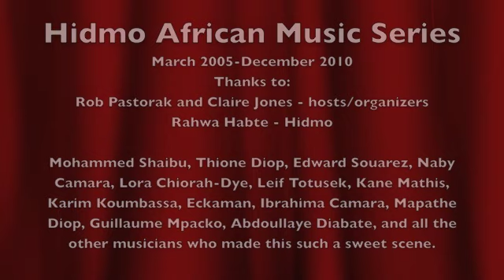Hidmo African Music Series, Final Song, Last Night, Dec. 19, 2010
"Soul Makossa" by Mohammed Shaibu (guitar), Eduard Souarez (drums), Lennox Holness (bass), Don Keller (guitar), and Naby Camara (balafon) closes out the Hidmo Sunday-night music series. Hidmo hosted the African music series from March 20, 2005, to December 19, 2010.